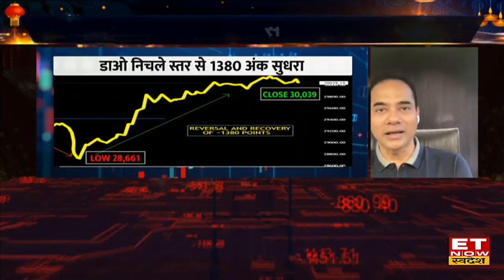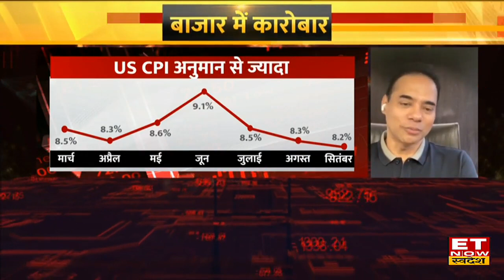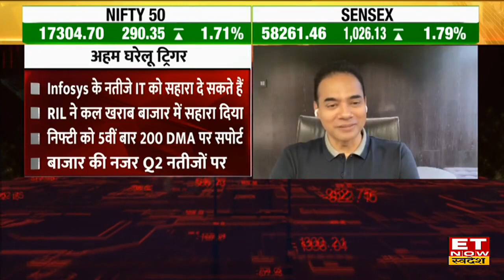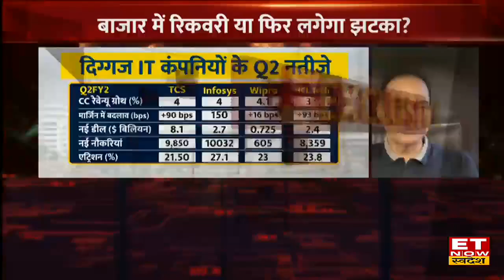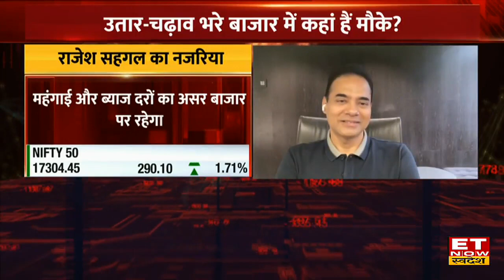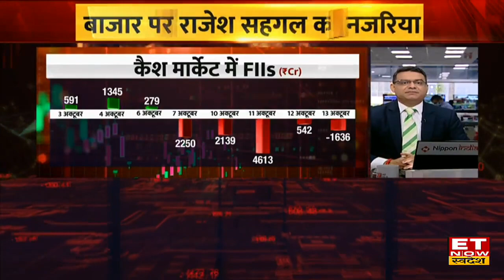Rajesh Sehgal: Nasdaq & Global Market में आई Rally से Bazaar के किन सेक्टर्स में आगे मुनाफे की बौछार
Equanimity Ventures's Rajesh Sehgal in an Exclusive Interview with ET Now Swadesh
Equanimity Ventures के Rajesh Sehgal ने US Market में चल रही रैली पर ET Now Swadesh से Exclusive बातचीत में कहा कि US के Market पर सबकी नजर रहती है। साथ ही उन्होंने बताया कि इतने दिनो से US market में गिरावट के बाद कल जो Rally आई है वो इशारा है को मार्केट में सुधार आ रहा है, जिससे Indian Market पर ही नहीं बल्कि सभी Global Market पर असर पड़ेगा। इसके अलावा उन्होंने कहा, यह कहना थोड़ा मुश्किल है कि market का बुरा वक्त खत्म हो गया है इसलिए निवेशकों को मार्केट में संभाल कर रहना चाहिए। जानें किन सेक्टर्स पर है Rajesh Sehgal का बुलिश नजरिया। सुनिए और क्या कहा वीडियो में